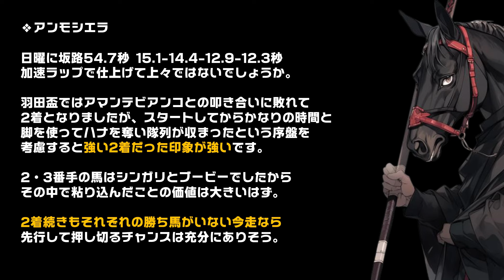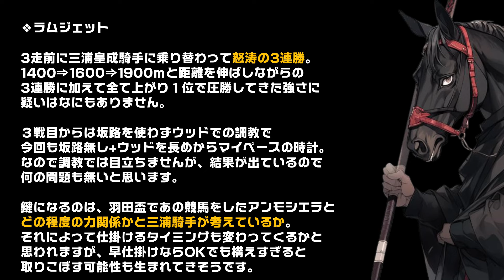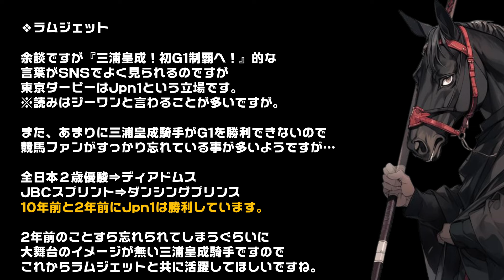【2024年6月5日 東京ダービー】２連続不利でも健闘したハビレに期待・前走の逃げと粘りが印象的なアンモシエラを強烈な脚のラムジェットが強襲する形になるか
2024年東京ダービーはこんな感じで買うことにしました。
不利を受けないハビレと前走粘り込んだアンモシエラに期待。
ラムジェットはここでも強烈な脚で上位争い。

■目次■
00:00 東京ダービー予想
00:24 ハビレ
02:17 アンモシエラ
03:28 サトノエピック
04:46 ラムジェット
06:02 三浦皇成騎手はJpn1を2勝しているのだが...
08:05 東京ダービーの買い目
10:26 馬券ネタ投下祭り中です
12:28 NewGame[+]weekend
13:33 チャンネル登録

▼SNS▼